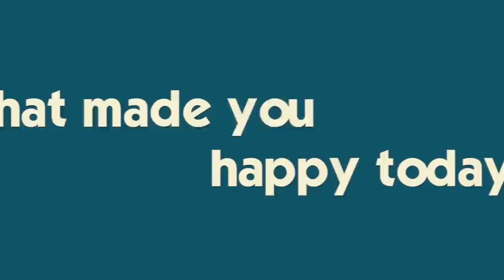Sorry Ryan, You’re Not Old Enough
Katie and Mom are home and go grocery shopping for the teens that will be staying with them when Brennan comes home. Brennan, Ryan, and Ray spend their last day on the @Chrysler pacifica roadtrip having fun and trying (almost) everything at the Utah Olympic Park. Ryan just wasn't old enough to... Join Our FAMMELLY Adventure!